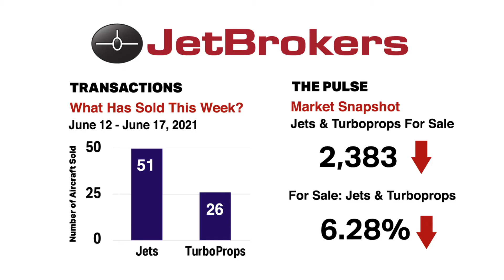JetBrokers weekly Business Jet Sales Insights ✈️ for June 18th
👉 30 Second Insight: Bombardier Challenger 605